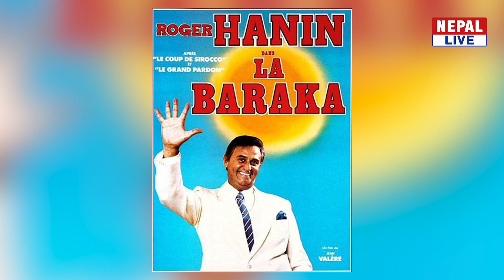नेपालमा छायांकन गरिएका चर्चित विदेशी फिल्मः ‘बेबी’देखि ‘डक्टर स्ट्रेन्ज’सम्म